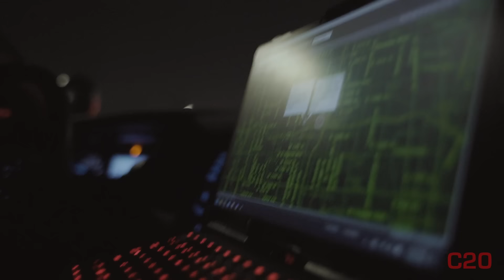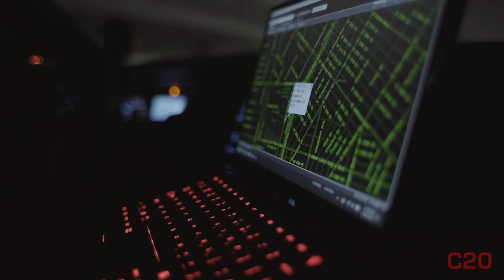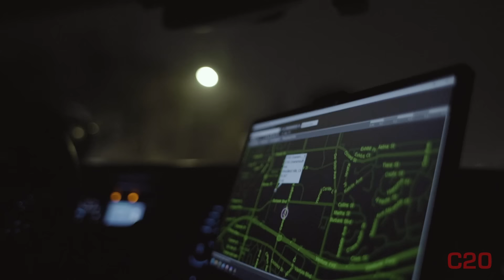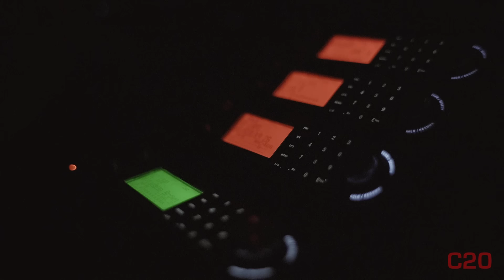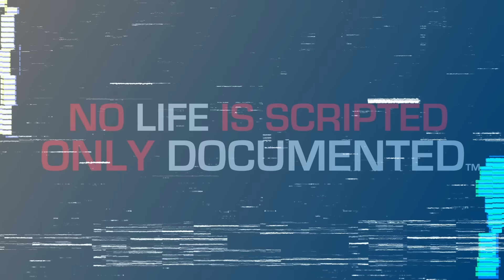We Haven't Seen This Many Shootings in a Single Night | C20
Consider joining us as a member to support Code Two Zero and see member exclusive content